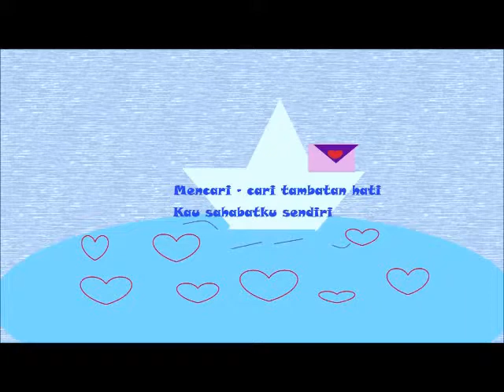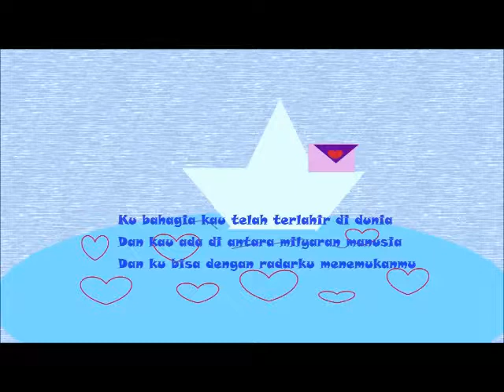Salinan dari lirycs Maudy ayunda perahu kertas